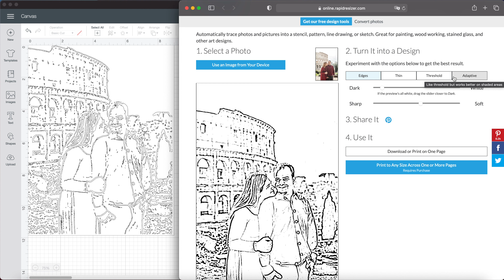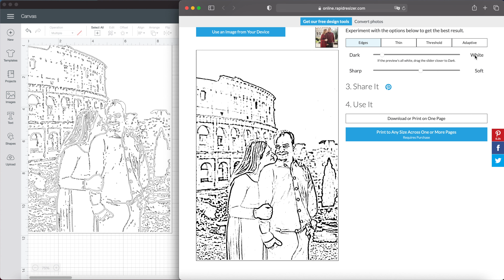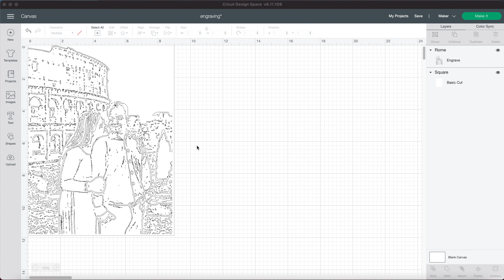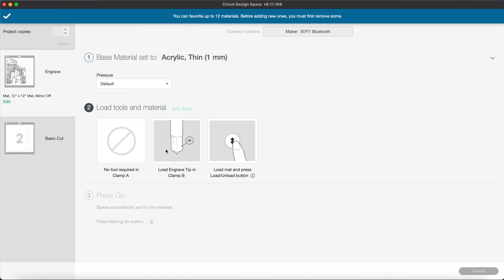Acrilicos con Cricut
Aprende a engravar acrílicos o panel plástico con Cricut, hermosos diseños de todo tipo para tenerlos en tu hogar o cómo regalo.

Este tutorial es algo complicado de hacer, de hecho es la primera que se hace en este canal pero ten por seguro o segura que tendremos un resultado muy bonito.

En el video también verás un tipo de dibujo muy bonito y que en el video mismo menciono una herramienta para que la personalices como tú quieras.

Usar Cricut para crear cualquier tipo de diseño que nos imaginemos ya es posible gracias a su software y maquinas.

📌 Para comprar Ultra Clear .007
📌 Para comprar Ultra Clear .020
📌 Para comprar Cricut Engraving Tip

📌 Para comprar Cricut Stronggrip Cutting Mat

📌 Para comprar la Cricut Maker o compra directamente en Cricut

📌 Para comprar ImpressArt - Metal Stamp Enamel Marker

📌 Para comprar USB C Adapter for MacBook

Ayúdame a seguir haciendo videos y a compartir mi misión.  Estas camisas con mi logo personalizada, ayuda a respaldar mi marca.  Oh Girl! Customization Shop ama a todos nuestros seguidores y esta es una gran manera de apoyarnos.  ¡Sinceramente, te encantará esta mercancía!